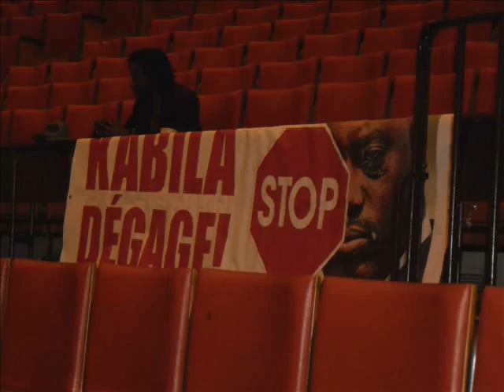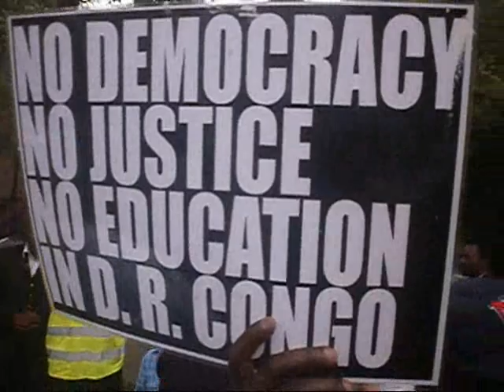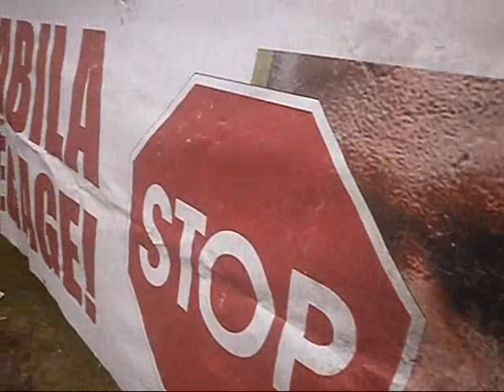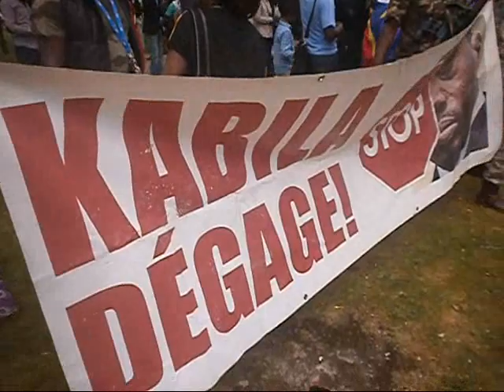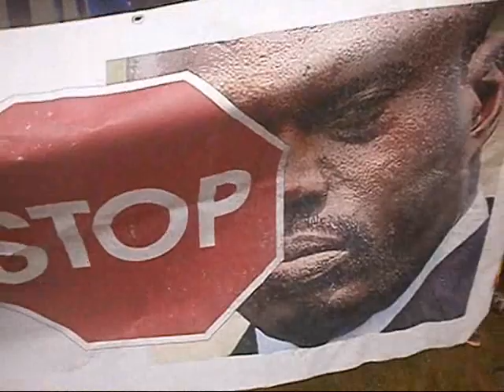IL FAUT ASSASSINER KABILA C'EST LA SEULE SOLUTION.BRUXELLES 28 JUIN 2014.INGETA